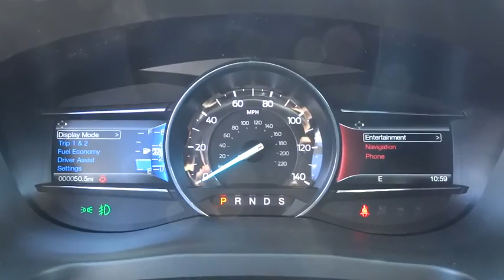2017 Ford Explorer Salt Lake City, Murray, South Jordan, West Valley City, West Jordan, UT 44007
2017 Ford Explorer

This 2017 Ford Explorer Sport 4WD is offered to you for sale by LHM Super Ford SFO.This Ford includes:* EQUIPMENT GROUP 401A  * HD Radio  * Seat Memory  * Seatbelt Air Bag  * AM/FM Stereo  * Adjustable Pedals  * Blind Spot Monitor  * Power Folding Mirrors  * MP3 Player  * Mirror Memory  * CD Player  * Universal Garage Door Opener  * Adjustable Steering Wheel  * Satellite Radio  * Premium Sound System  * Auxiliary Audio Input  * Cross-Traffic Alert* ADAPTIVE CRUISE CONTROL  * Brake Assist  * Cruise Control  * Adaptive Cruise Control* TWIN PANEL MOONROOF  * Sun/Moon Roof  * Sun/Moonroof  * Dual Moonroof* 2ND ROW BUCKET SEATS W/POWER ASSIST FOLD  * Rear Bucket Seats  * Bucket Seats* FLOOR LINERS  * Floor Mats*Note - For third party subscriptions or services, please contact the dealer for more information.*This SUV gives you versatility, style and comfort all in one vehicle. Today's luxury vehicle is not just about opulence. It's about a perfect balance of performance, comfort and attention to detail. This 2017 Ford Explorer is the perfect example of the modern luxury.Take home this Ford Explorer Sport 4WD, and you will have the power of 4WD. It's a great feature when you need to drive over tricky terrain or through inclimate weather.